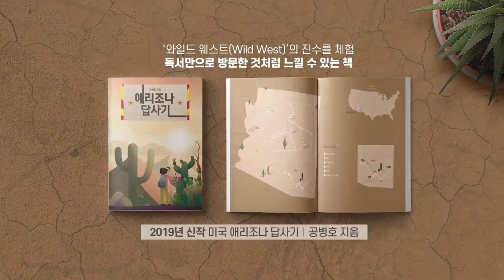기쁨조에 코 꿰이다 [공병호TV]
기쁨조에 코 꿰이다

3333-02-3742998 카카오은행 (예금주 : 공병호) / (텔레뱅킹 : 090 & 은행코드 : 90)

참고자료
1. 남북한 교류협력 활성화 방안, 최의철, 통일연구원, 2000. 3